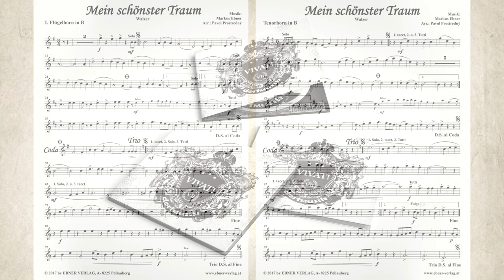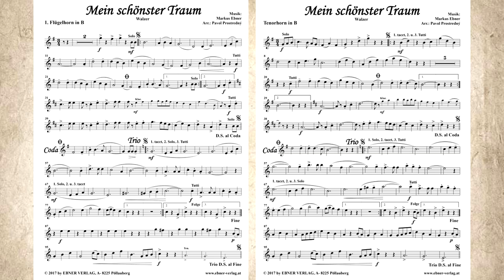07 Mein schönster Traum | Walzer | eine kleine dorfMusik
Auf der Suche nach „traumhaften“ Walzermelodien? Dann liegen Sie mit "Mein schönster Traum" bestimmt goldrichtig! Verewigt und eingespielt von Eine kleine Dorfmusik auf der CD "VIVAT". Komponiert von Markus Ebner.

Die Notenausgabe für Blasmusik ist auch spielbar mit Kleiner Besetzung und dank der Stichnoten - wie hier zu sehen und zu hören -  mit Kleinstbesetzung (1./2. Flügelhorn, Tenorhorn, Bariton, Bass und Schlagzeug. Erhältlich als Download oder als Druckversion.

Titel: Mein schönster Traum
Genre: Walzer (instrumental)
Komponist: Markus Ebner
Arrangeur: Pavol Prostredny
Schwierigkeitsgrad: 2-3 (einfach-mittel)
Copyright: 2017 by Ebner Verlag | A-8225 Pöllauberg